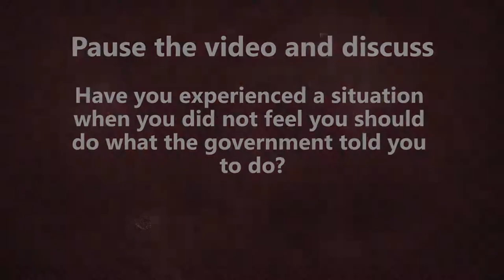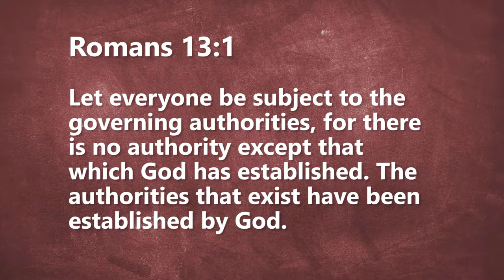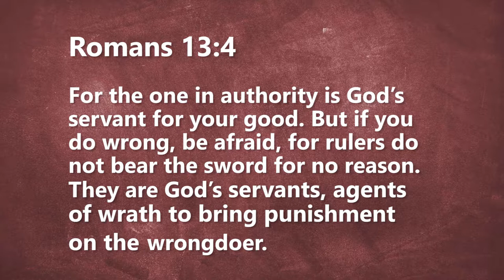Christianity 301 - Week 3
Weekly Bible study through Romans

Beaverton, Oregon